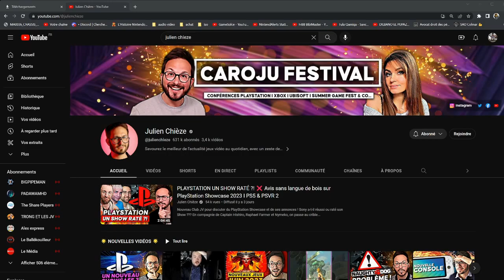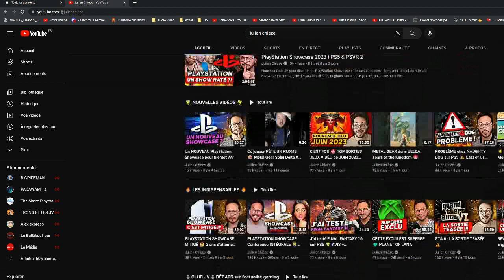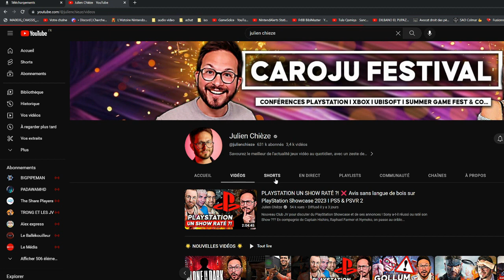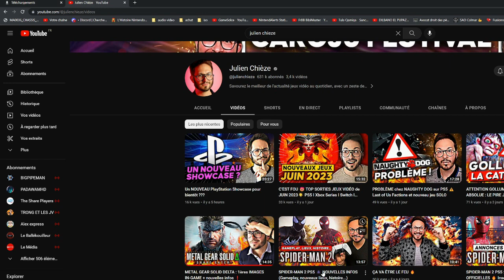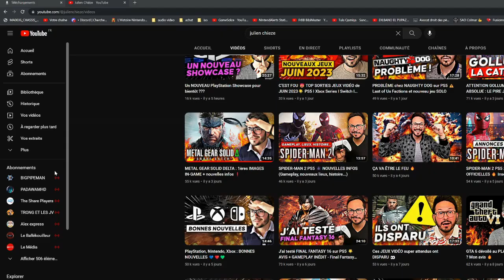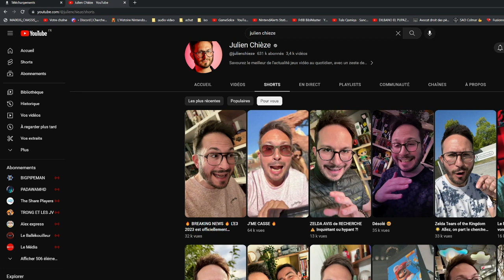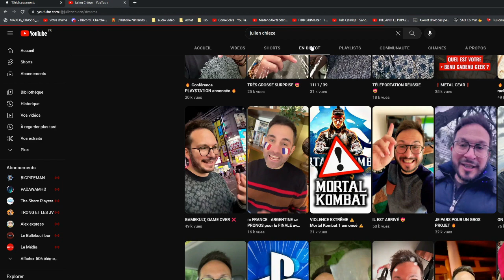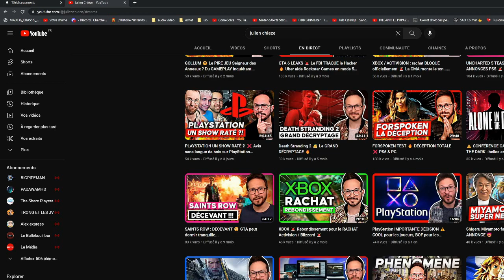analyse de la chaine de JULIEN CHIÈZE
que pensez de sa chaine ( analyse de chaine )